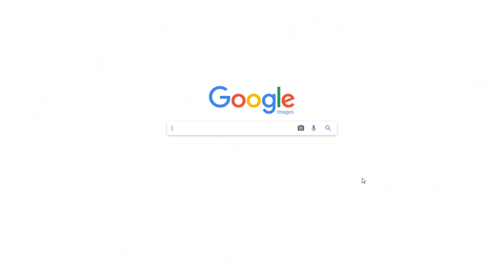Top 5 Pokemon I Hate... That MandJTV Likes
In this video I talk about the Pokemon I dislike, that Michael from MandJTV Pokevids does like. On his channel we do the opposite.

Awesome Patrons!
Nic0las0202
Shiny Zoroark
Fatima Perez
RICHARD Geoffrey
Kendall Aureliouz Trampe
Thomas Drewry
John Barrett

ChrissyPiplup
Grenika
Javier Belmer
Victor Aguilar
Chloe-Ann
Wong Xuan Jun
Bird Keeper Toby
Justin SpielefreakJ
Kevin Ramirez
The4thGenGamer

Please don't tell me to play Pokemon Roblox. Pokemon GO is fine though. Pokemon Ultra Sun and Ultra Moon, the sequels to Pokemon Sun and Moon, have just been announced and I'd love to focus on main series games like Pokemon Diamond and Pearl (maybe remakes?), Pokemon Omega Ruby and Alpha Sapphire, Pokemon X and Y and older games like Pokemon Black and White (and B2W2), Heartgold and Soulsilver, Emerald, Firered and Leafgreen, Pokemon Red, Blue, Yellow,  Gold, Silver, Crystal and basically every Pokemon game that isn't Roblox. (cause it ain't a Pokemon game)